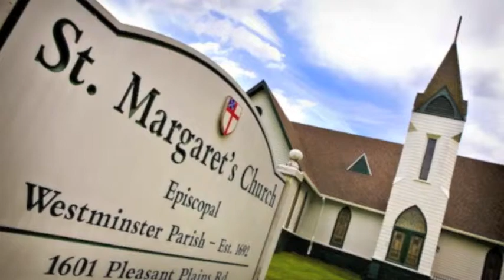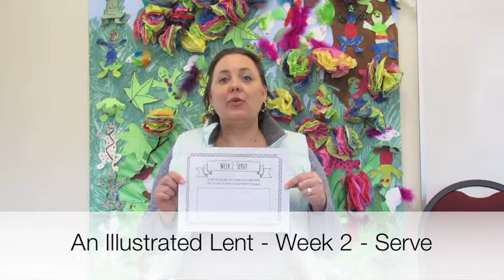An Illustrated Lent - Week 2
St. Margaret's Children's Ministries Coordinator Jenelle Mejia walks families through activities for the second week of their "Illustrated Lent" family series.